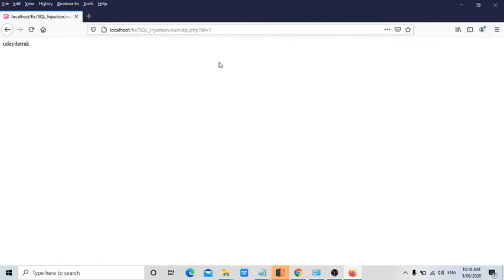SQL Injection POC Charsets poc Bug Bounty Tutorials